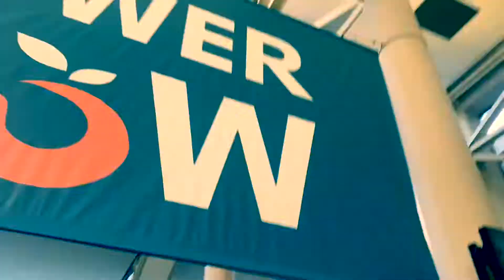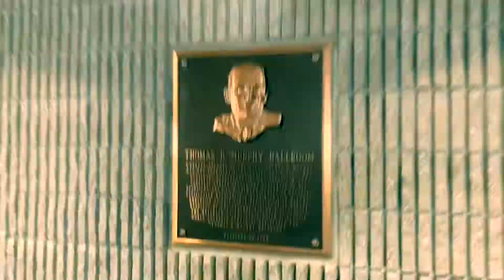Atlanta Business Trip feat Fly Dance Company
I took a two day trip with Fly Dance Company to Atlanta, Georgia for a private performance at the Georgie World Convention. We got a standing ovation and had an amazing time.